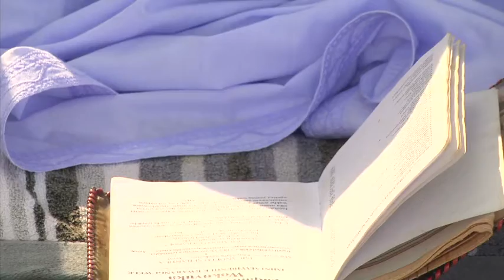VUKANATHI EP1 SEG1